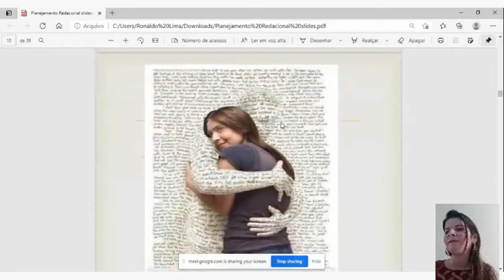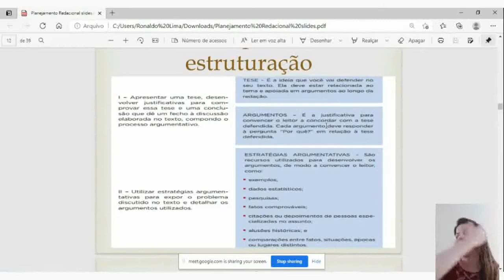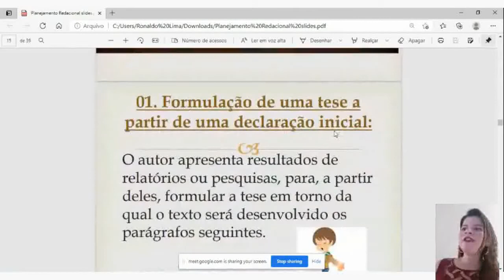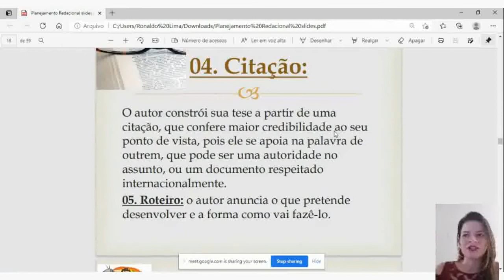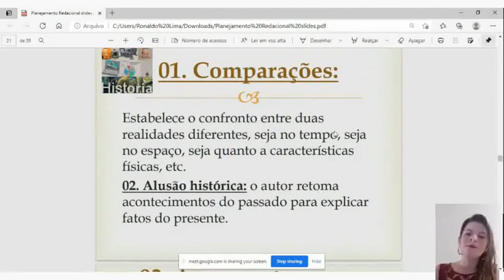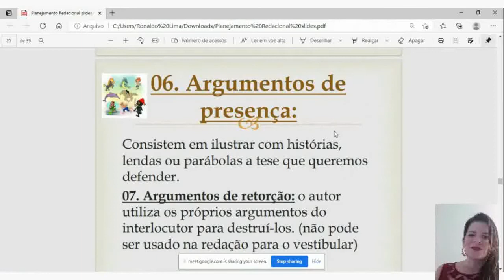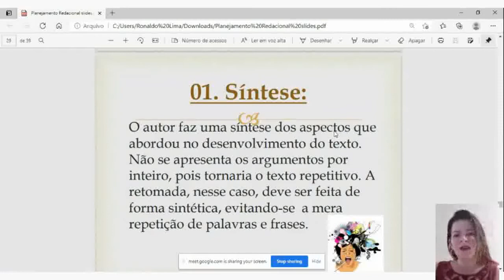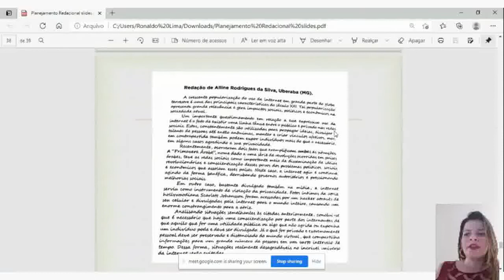3º ano - Redação - Aula 2 - 2º bim